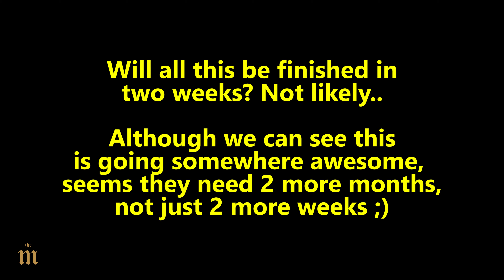Resorts World - 2 Weeks to Opening in Las Vegas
Thanks to a subscriber for suggesting to take some shots off of the parking garage at Circus Circus for some cool views of the separate lobbies.

Only 2 more weeks and Resorts World is opening its doors. While it probably will take a few more months, we can see this is heading to something awesome!

All music (in all my videos) are original tracks speed-produced by me. Track name is listed at the end of the videos.